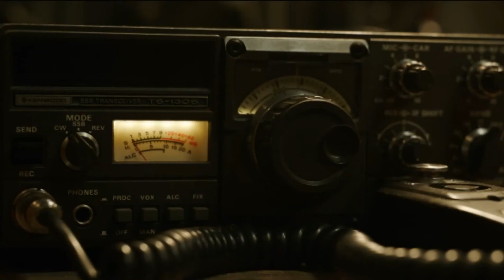Filme Amor e Monstros | Teaser Trailer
Trailer com sinopse na descriçao do Filme Amor e Monstros

SINOPSE:
Sete anos depois de sobreviver ao apocalipse dos monstros, o fofo e azarado Joel abandona seu bunker aconchegante para reencontrar a ex.